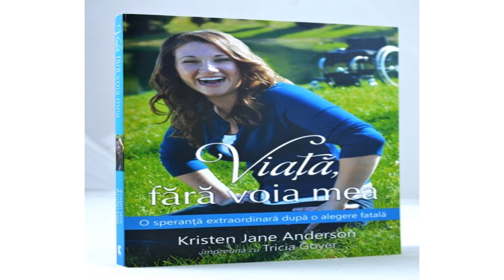Viata fara voia mea O speranta extraordinara dupa o alegere fatala Aboneaza-te cap 4 si 5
Viata fara voia mea-O speranta extraordinara dupa o alegere fatala-Kristen Jane Anderson&Tricia Goye cap  4 si 5
Viata fara voia mea   O speranta extraordinara dupa o alegere fatala  Kristen Jane Anderson & Tricia Goye
O speranta extraordinara dupa o alegere fatala. Ea a vrut sa moara. Dumnezeu insa avea alte planuri.
De ce trebuie sa fie viata mea atat de plina de durere? Ce nu e in regula cu mine? N-o sa fie niciodata mai bine. Ar putea sa se termine toate curand si atunci n-o sa ma mai doara nimic.
Kristen Anderson crede ca duce o viata perfecta, pana cand umbre cenusii ii intuneca perspectiva: trei prieteni si bunica ii mor in mai putin de doi ani. Pe cand este inca zdruncinata de aceste pierderi, e violata de un prieten pe care il crezuse de incredere. In scurt timp, se afunda intr-o depresie ce ameninta sa nu se mai sfarseasca.
Intr-o noapte de ianuarie, adolescenta de 17 ani hotaraste sa puna capat acestei suferinte emotionale sufocante. Se intinde peste o pereche de sine de tren reci, asteptand ca un tren de marfa sa o trimita in rai... si la pace. Insa in chip miraculos, povestea lui Kristen nu se sfarseste sub rotile trenului.
In "Viata, fara voia mea", tanara aceasta de o voiosie debordanta ne impartaseste despre miracolul supravietuirii sale, agonizantele urmari ale incercarii nereusite de sinucidere, dar si despre speranta ce i-a revolutionat viata, dandu-i un scop puternic pentru care sa traiasca.
Palpitanta sa poveste despre cum a gasit bucurie in pofida oricaror sorti de izbanda constituie pentru noi un semn viu si imposibil de uitat care ne aminteste ca viata este un dar ce merita pretuit. Contine cuvinte de incurajare pe care Kristen isi doreste sa le fi primit ea insasi pe cand se afla in valtoarea luptei.
Dupa alegerea ei fatala... o speranta extraordinara
Coplesita de un val dupa altul de traume emotionale, Kristen Anderson nu mai vrea sa traiasca. Intr-o noapte de ianuarie, hotarata sa puna capat durerii odata pentru totdeauna, adolescenta de 17 ani se intinde peste liniile de tren din apropierea casei ei, asteptandu-si moartea.
Insa in loc sa-si gaseasca linistea, se trezeste in miezul unui cu totul alt cosmar.
Inainte ca mecanicul de tren sa apuce sa franeze, peste ea trec treizeci si trei de vagoane de marfa cu o viteza de 88 kilometri pe ora. Cand trenul se opreste si Kristen si isi da seama ca este inca in viata, priveste in jur - si isi zareste picioarele la trei metri de ea. Supravietuirea in urma tentativei de sinucidere, cu pretul pierderii picioarelor, o azvarle pe Kristen in toiul unei lupte si mai aprige cu depresia si gandurile de sinucidere, precum si cu o suferinta fizica de neimaginat - toate acestea dintr-un scaun cu rotile.
Insa in mijlocul celor mai negre zile ale vietii sale, Kristen descopera calea spre viata adevarata si un scop pentru a trai. "Viata, fara voia mea" relateaza cu amanunte captivante trauma tentativei sale de sinucidere, miracolul supravietuirii si puterea transformatoare a nadejdii in Cristos.
Pentru toti cei ce se lupta sa gaseasca taria de a merge mai departe, mesajul acestei carti sfasietoare, si care totusi ne intareste speranta, este limpede: Dumnezeu te iubeste mai mult decat iti poti inchipui. El are planuri bune pentru viitorul tau. Viata e un dar.
Un extraordinar semn de aducere aminte ca, pana si atunci cand noi ne dam batuti in fata vietii, Dumnezeu nu ne lasa de izbeliste.
Kristen Jane Anderson a aparut ca invitata in Oprah si este o vorbitoare populara in universitati, la evenimente dedicate femeilor si tinerilor, in biserici si lucrari de prevenire a sinuciderii. Absolventa a Moody Bible Institute si fondatoare a Reaching You Ministries, Kristen cauta sa intinda o mana de ajutor celor ce sunt in suferinta, deznadajduiti, pierduti, asaltati de ganduri de sinucidere si deprimati.
Tricia Goyer este autoarea a sute de articole pentru periodice nationale, precum si a douasprezece romane si a mai multor carti din categoria nonfictiune, intre care si "Blue Like Play Dough".
"'Viata, fara voia' mea este o poveste remarcabila despre viata dincolo de deznadejde si speranta ce triumfa asupra tragediei." - Louis Giglio, pastor al Passion City Church/The Passion Movement
"Suicidul e un mincinos si un hot. Le promite linistea celor ce evadeaza, dar nu lasa in urma lui decat o suferinta si respingere greu de inchipuit. Captivanta poveste a lui Kristen Jane Anderson demasca inselaciunea si da chip sperantei."- Dr. Dennis Rainey, presedinte al FamilyLife Ministries